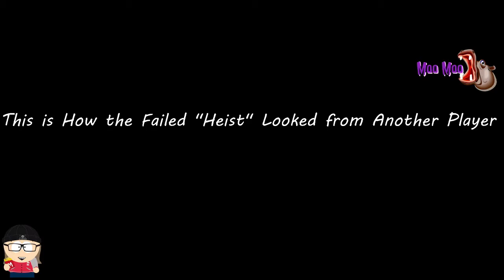Payday 2 Failed Heist Because of Glitches Two Different Perspectives Come Watch Some Funny Failures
Hello y’all. My name is Cynthia or CJ. Whatever you prefer to call me. Yes, I am a female, but don’t hit on me. I stream.

Schedule varies… check my twitter @moomoohippo for details.

 My sister streams as well. Check her out on Twitch The_Penguin_Keyblader

1. No insulting my singing or gaming. No backseat gaming unless I need help; no spoilers.

2. Safe Space. No racism nor inappropriate comments. Watch your profanity. Clean stream. No politics.

4. If you want to join. Sub, like, and send message over psn.

5. Raids at 6 or more people.moomoohipporaid​.

6. Don't ask to be MOD.

Shout out to Kaotic World for  intro video.

YT Streamers:
 Kyle the Pug (YT and Twitch)
Greg Over
 Buttouchious
the sniper cv
Bus GameSekshooel
Twitch streamers:
SHADOW69XG
Yunalescka
Garvsauce
Gunnit
Sooshikitty